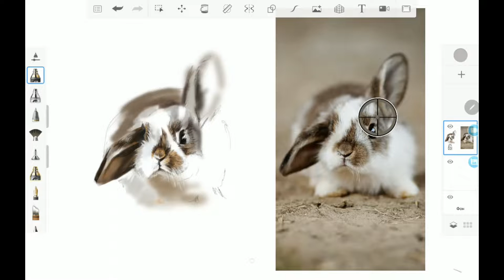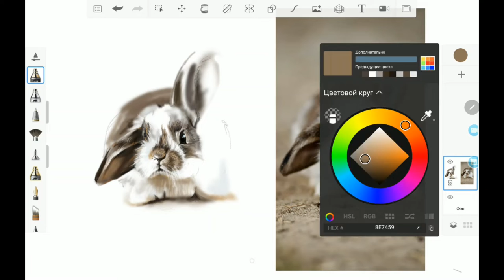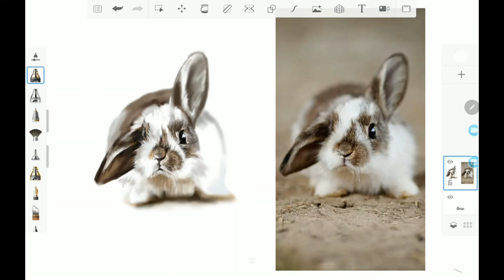Рисуем кролика в графике/Draw a rabbit in the graph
Рисунок в программе: Autodesk SkethBook.
На графическом планшете: Samsung Galaxy Tab S4.